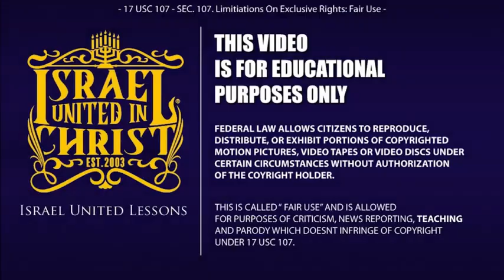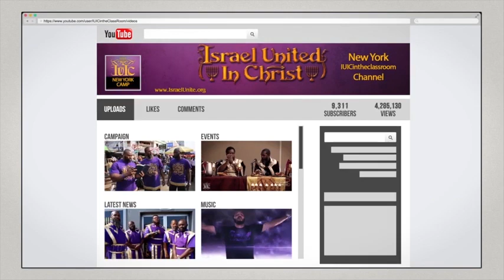IUIC: The White Man Taught Us Lies NOT The BIBLE